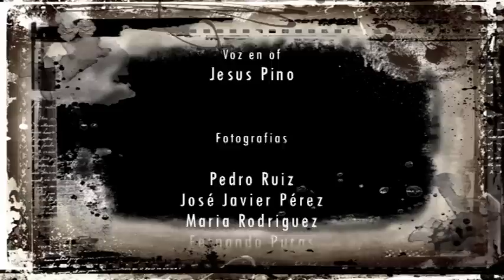Pradoluengo es diferente.